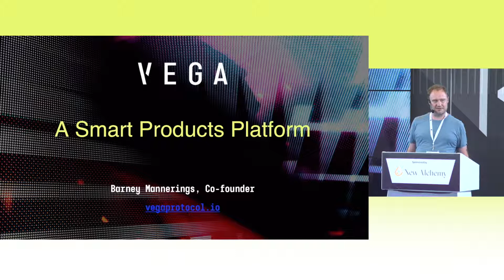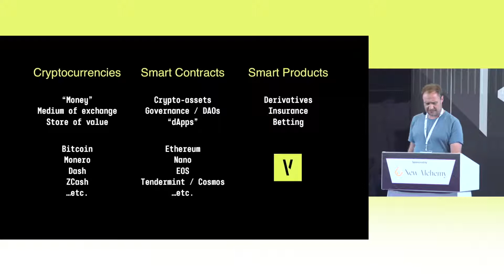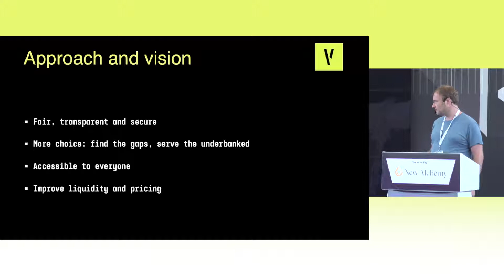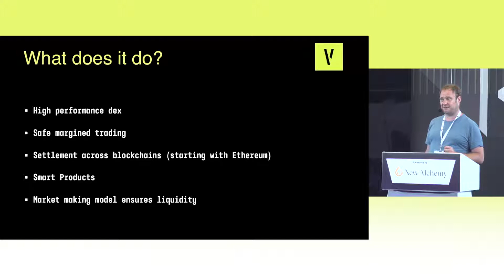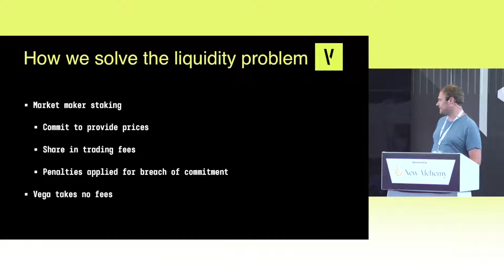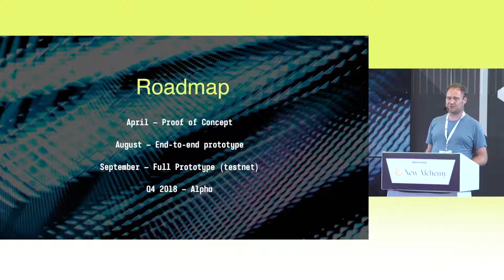Vega Protocol: A Smart Products Platform at Blockchain Expo Europe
Vega founder Barney gives a brief overview of Vega's mission and goals to an audience at the 2018 Blockchain Expo Europe, in Amsterdam.